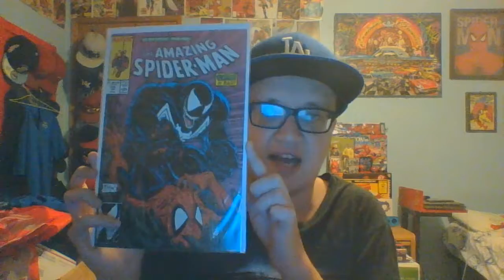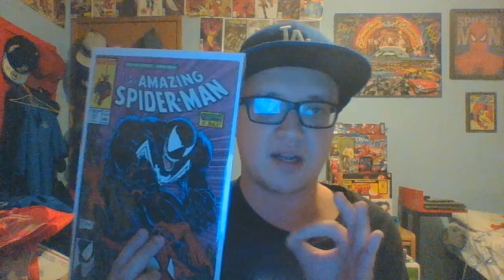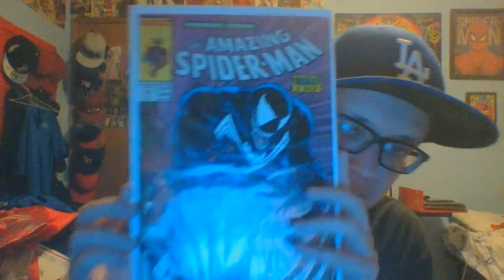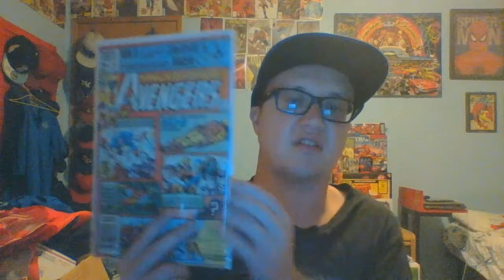THIS IS THE ONLY TIME YOU GUYS WILL SEE AMAZING SPIDER MAN 316!(Comic Haul 28)